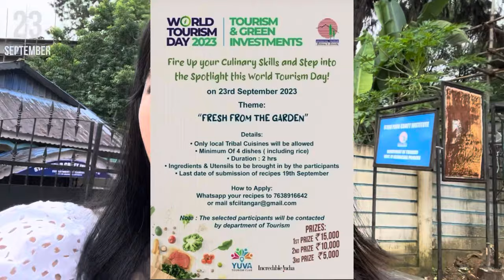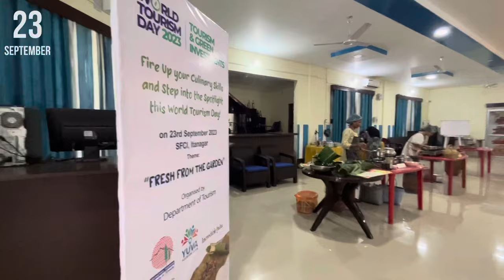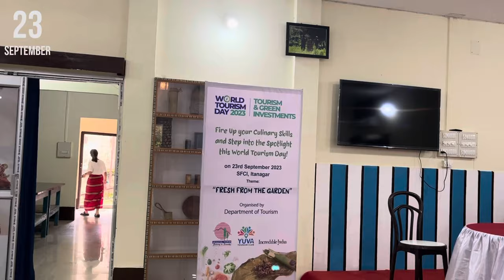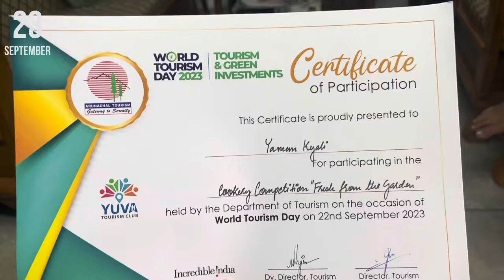What all I cooked Vlog | Tribal cuisine | World Tourism day 2023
Find me on various platforms

☘️totoro cable protector

🧖🏻‍♀️Mama earth Vit. C BB cream

🧖🏻‍♀️ Auli Pomo glow mask

👚Synergy heavy duty drying stand

🛌 Satin pillow cover

📷 Digitek tripod stand